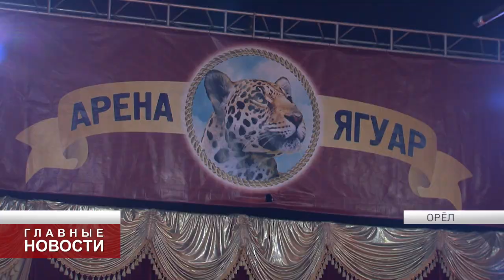"Полосатый рейс" из Москвы в Орёл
В нашем городе гостит Мосгорцирк.